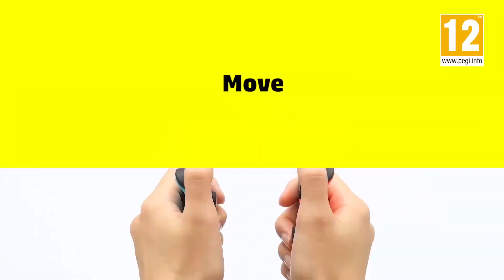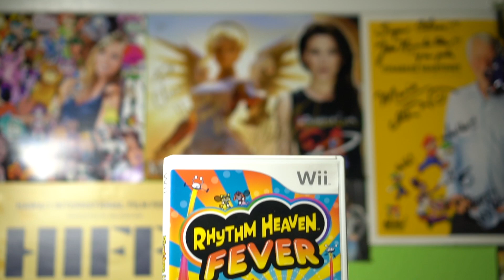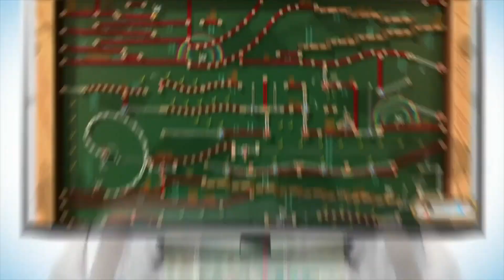Forgotten Nintendo Games That NEED a Sequel in 2023! | ChaseYama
After 10 years of rumors and speculation, Nintendo has FINALLY released Pikmin 4! And it got me thinking: What other video game series have been lost to time? Here are some of the forgotten games that I think NEED a sequel in 2023!

★ CHAPTERS ★
00:00 Intro
00:22 Mario Hoops
02:37 Punch-Out
03:41 Kid Icarus
04:49 Rhythm Heaven
06:07 Nintendo Land

★ About Me! ★

This channel focuses on my love for video games; from Nintendo to PlayStation! On my channel, you'll find discussion videos, review videos, and more about all things gaming! 🎮